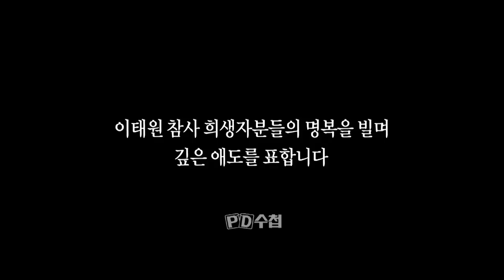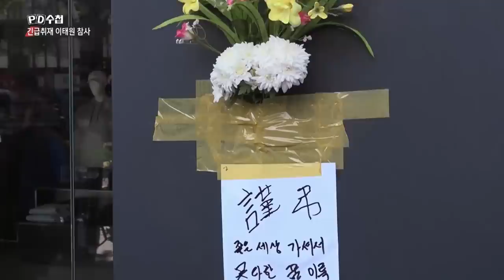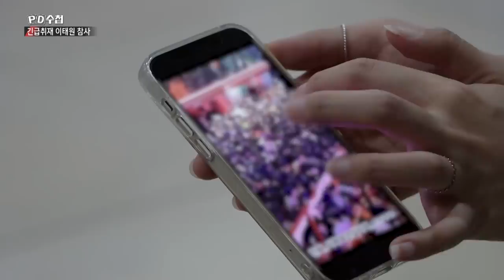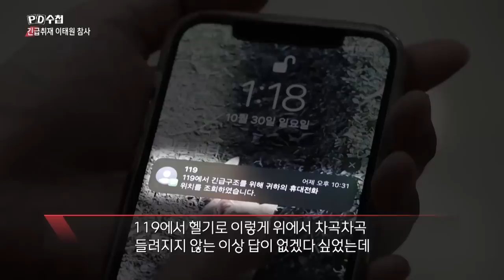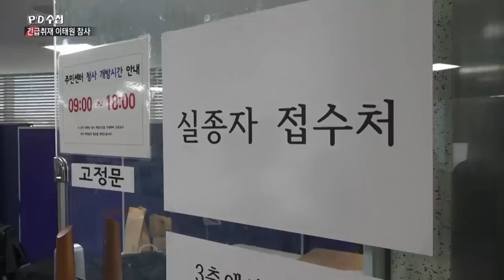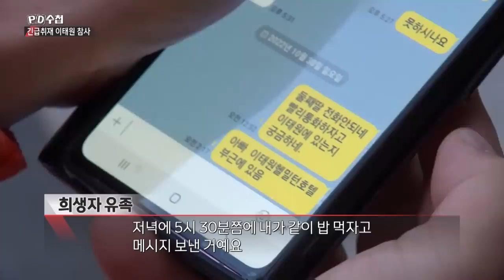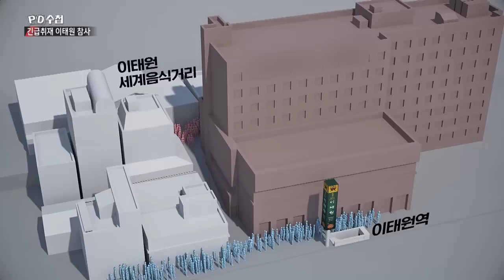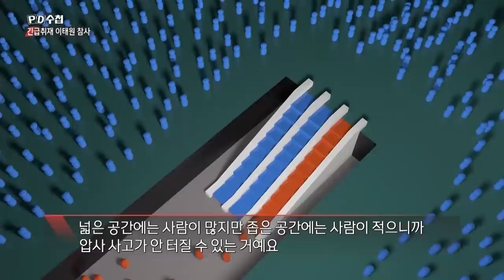긴급취재 이태원 참사 - 전반부 - PD수첩 2022년11월1일 방송